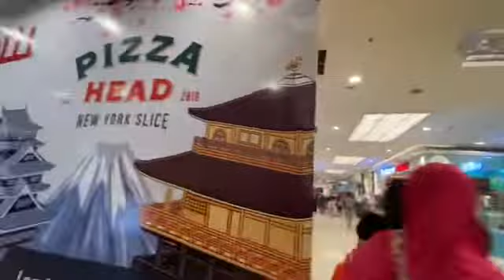TANGCITY MALL RAME BANGET BANYAK MAKANAN ENAK DI TANGERANG CITY